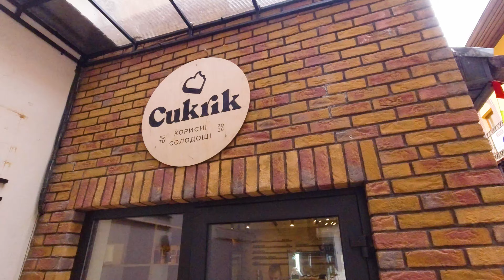Прогулка по Ужгороду. Немного сакур 🌸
Если Вы желаете, чтобы мы сняли видео о Вашем отеле, ресторане или любом другом общественном пространстве, и желаете, чтобы наши зрители увидели как выглядит изнутри Ваше заведение, пишите нам на e-mail